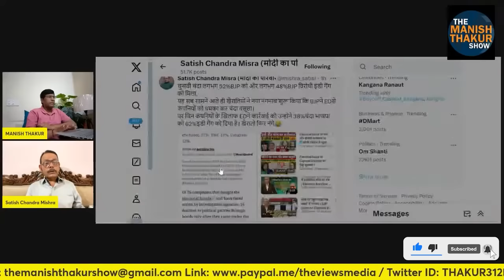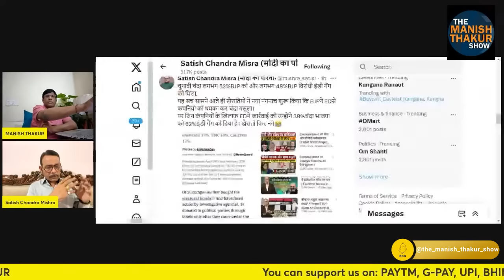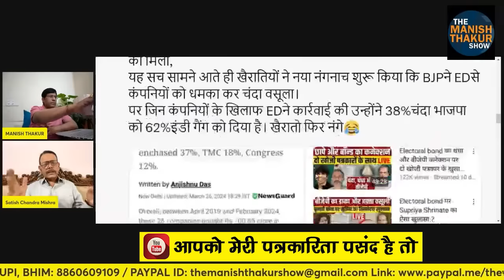इंडी गैंग बेनकाब...हजारों करोड़ रू चंदा लेकर हो रहा है ED, CBI, IT का विरोध! SATISH | Manish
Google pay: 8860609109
PhonePe: theviewsmedia@okaxis
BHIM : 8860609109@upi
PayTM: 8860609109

BANK: AXIS BANK
NAME: MANISH THAKUR
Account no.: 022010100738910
IFSC : UTIB0000022
Branch: Sec 16, NOIDA, Uttar Pradesh